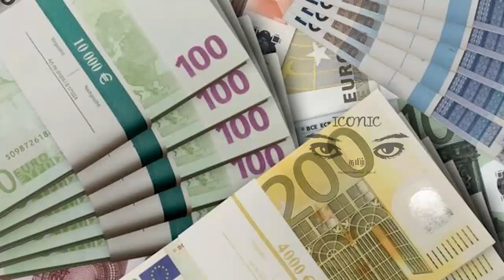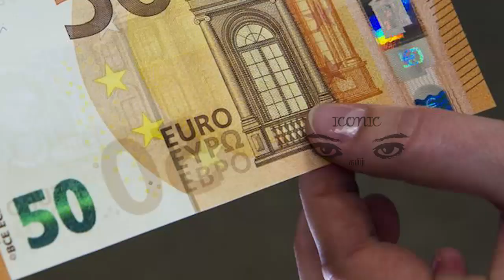பிரான்ஸ் மக்களுக்கான குளிர்கால கொடுப்பனவு தொடர்பான முக்கிய தகவல்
பிரான்ஸில்  இந்த குளிர்காலத்தில் மக்களின் நெருக்கடியை சமாளிக்கும் வகையில்  எரிசக்தி காசோலைகள் வழங்குவதற்கு அரசாங்கம் நடவடிக்கை மேற்கொண்டுள்ளது.